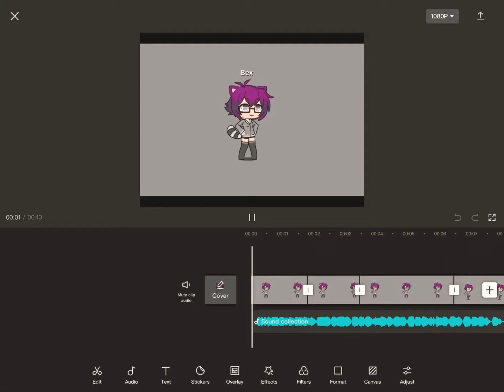Past bex and future bex edit!